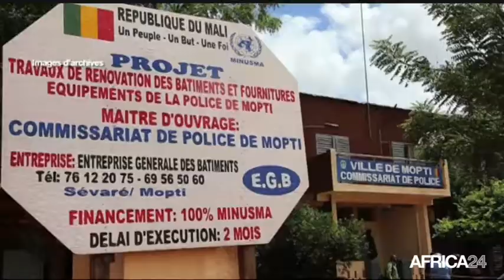POLITITIA - Mali: Un accord de paix qui peine à être appliqué - 07/05/2016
Politique, Mali: Un accord de paix qui peine à être appliqué (3/3)